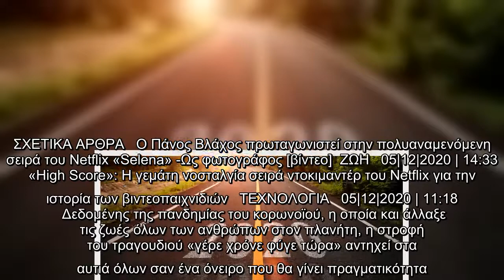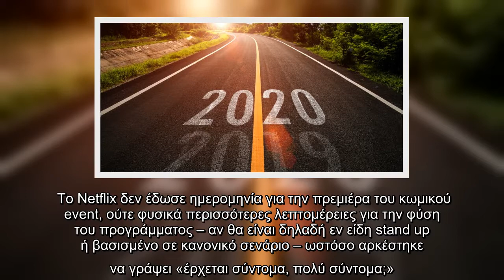Θάνατος στο 2020: Το Netflix φέρνει μια κωμωδία για να ξορκίσουμε μια δύσκολη χρονιά